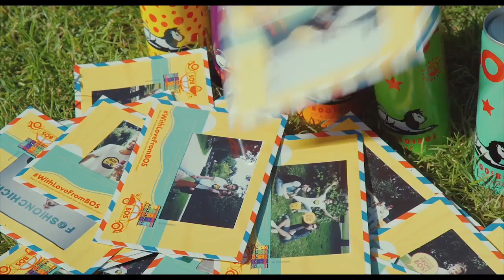The BOS Summer of Love in Europe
With the end of Summer in Europe, we want to thank everyone for an amazing SUMMER OF LOVE! Nothing but love